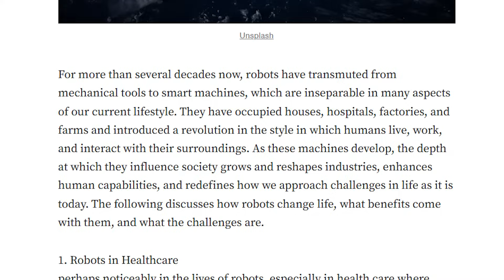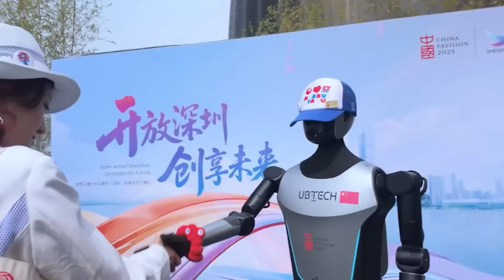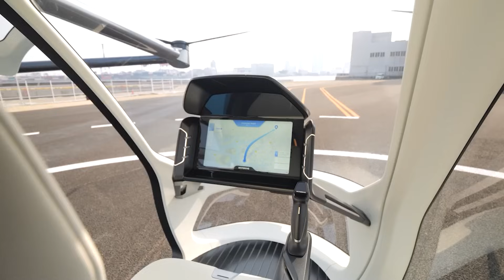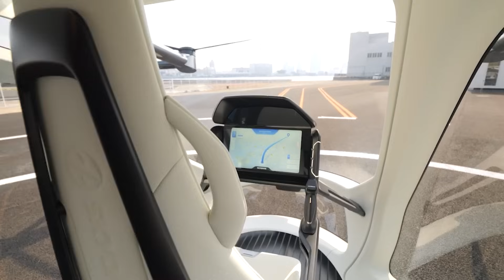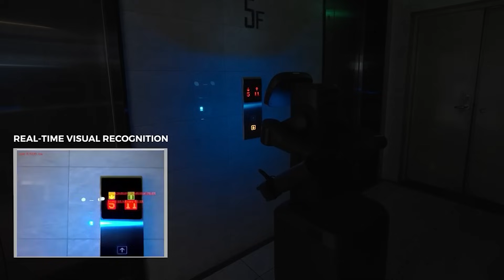The Shocking Robots That Stunned OSAKA EXPO 2025 (DAY 7)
From Kawasaki’s robotic dog that scans your face, follows your steps, and tilts its head when you're sad, to Walker C, a humanoid that mirrors your emotions in real-time, these robots aren’t coming for your job. They’re becoming part of your life!

And the most unsettling part? They’re already ahead.

Day 7 at Osaka Expo 2025 is where robots start to feel less like machines, and more like us.